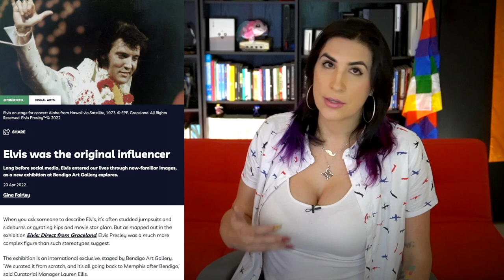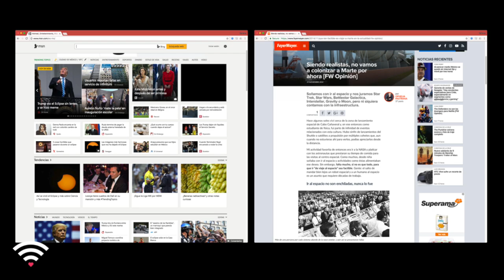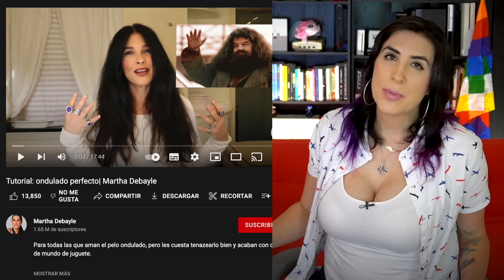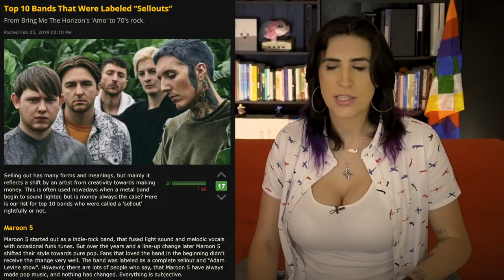¿Es mejor un mundo sin influencers? ¿Mejor que antes? /miniRoja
¿Recuerdan algún influencer de nuestra época.. creciendo? Todo cambió la verdad.

Así que vale la pena repasar un poco del.. ¿cómo fue que llegamos aquí?

De paso.. este tema lo discutimos en vivo en Roja, acá por si se lo perdieron

Dense una pasadita por su canal o redes :D